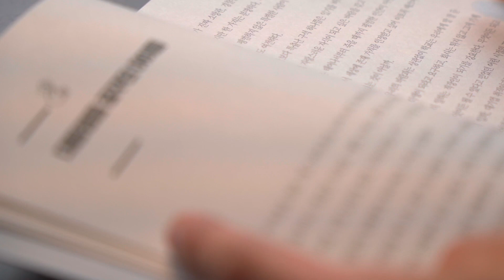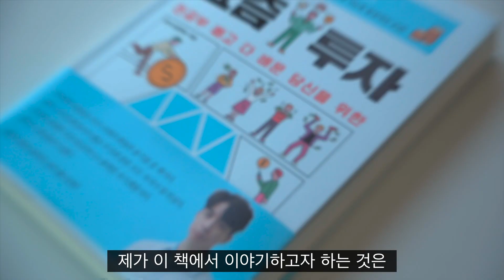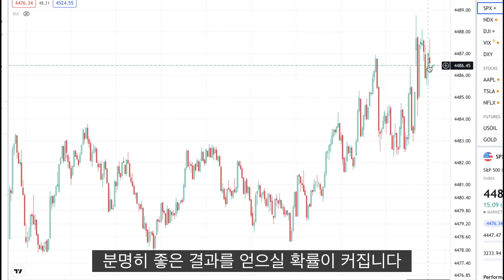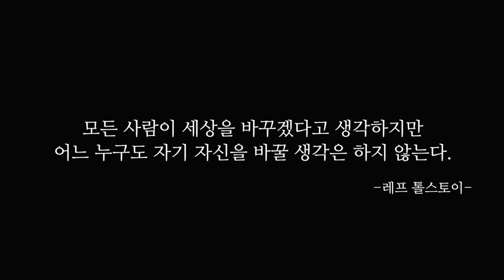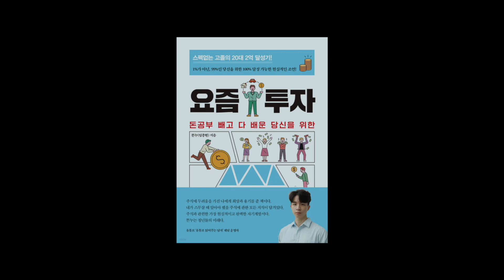3억, 이렇게 하면 누구나 모을 수 있습니다 (feat. 주식)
여러분 안녕하세요. 똔누입니다.

저의 첫 책이 드디어 출간되었습니다.

(똔누-요즘투자 예약판매 중)

그동안 영상으로는 미쳐 담을 수 없었던 저의 이야기들과
여러분들이 궁금해하셨던 내용들을 담았고,
자극적인 이야기보다는 지극히 평범한 우리 또래들이 함께 공감할 수 있는
진솔한 이야기들로 채웠습니다.

어렵고 복잡한 투자기술에 대한 책이 아니라
누구나 편하게 읽으실 수 있는 책이니
가벼운 마음으로 읽어주세요 :)

그동안 저의 책을 기다려주신 구독자분들께 감사드리며,
현재 예약판매 중인 저의 책은 위 링크를 통해 구매하실 수 있습니다.

*추천도서

- 살면서 한 번은 짠테크_김짠부
- 부자들의 생각법 _ 하노 벡
- 흔들리지 않는 돈의 법칙 _ 토니 로빈스
- 모든 주식을 소유하라 _ 존 보글
- 초예측 _ 오노 가즈모토 (유발하라리 외 7인)
- 역발상주식투자_켄 피셔
- 돈의 역사는 되풀이 된다_홍춘욱

**이 영상은 특정 주식종목의 거래를 유도하는 영상이 아님을 알려드립니다.
투자의 최종 책임은 여러분들 몫입니다. 부디 투자 전에 신중하게 결정하시길 바랍니다**